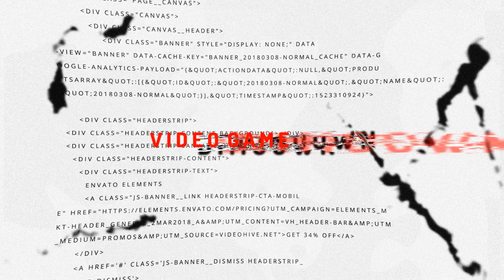Hogwarts Legacy | واکتروی هاگوارتز لگسی قسمت اول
قسمت اول واکتروی کامل هاگوارتز لگسی پلی استیشن پنج
لینک پیج اینستاگرام پایین گذاشته شده. خبرای مهم ، تاریخ لایوها و توضیحاتو از پیج اینستاگرام و کامیونیتی یوتیوب دنبال کنید. حتما و حتما برای حمایت از چنل ویدئوهارو برای دوستاتون بفرستید.

Just Game "🎮"
Thanks.

Social Medias ⬇️
شبکه‌های اجتماعی